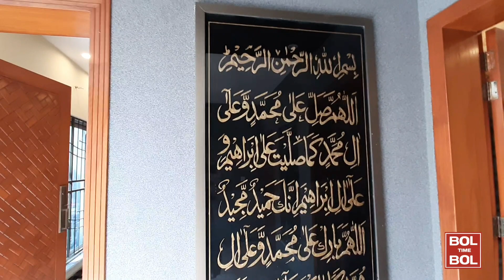8مرلہ خوبصورت ترین گھر مناسب قیمت میں